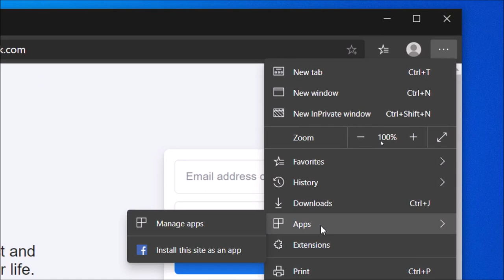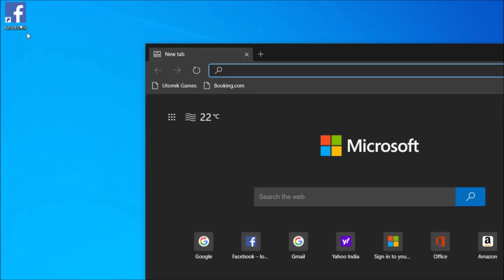How to create website app in Microsoft edge | Create desktop shortcuts to websites with Edge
In this video we will learn that how to create website app with the help of Microsoft edge.
We will see How to Install a Website as an App on Your Desktop with Microsoft edge.
How do I create an icon in Microsoft edge?
How to Install a Website as an App on Your Desktop with Microsoft edge?

How do I create a desktop icon for a website in Microsoft edge?
I suggest you to follow the steps provided below and check if it helps.
1. Open a webpage in Microsoft Edge.
2. Click the three dots at top right corner.
3. Choose Open with Internet Explorer.
4. Right Click and click on create shortcut.
5. The shortcut shall open in Microsoft Edge, if it is your default browser.

How to install website as app on Microsoft Edge?

YOU will find some tips & tricks to make easy your computer operations. I will try to provide maximum solutions here. Would request you to watch entire video and use pause button to understand every step How to Install Website as App on Microsoft Edge?
I will upload some more basics of Microsoft edge in my upcoming videos. If you need any help with the related topic so kindly write it on comment section.

Keep watching.
Keep learning.